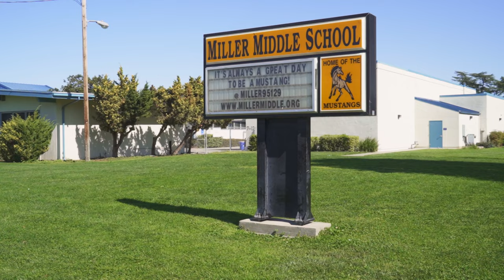Miller Middle School - San Jose, CA